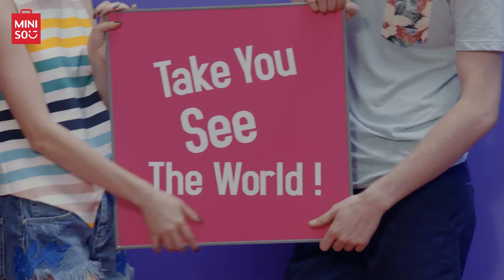Miniso Newzealand stylish sunglasses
Miniso Newzealand's stylish sunglasses will take you to see the world